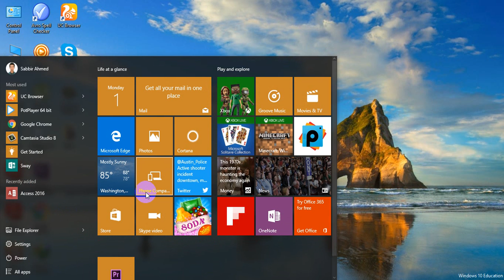Searching Part 5